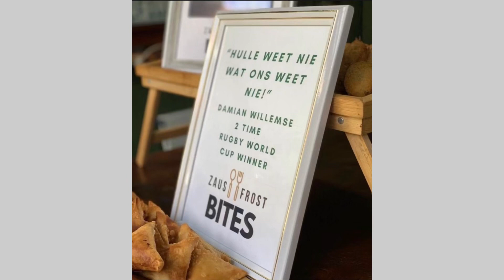Springboks Damian Willemse gets a heartwarming homecoming in strand western cape,SA happy for him